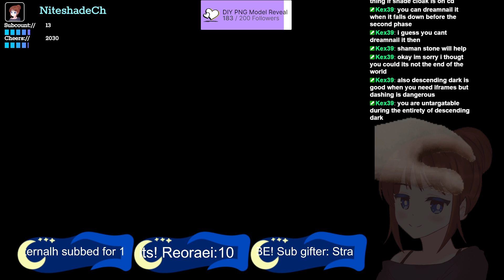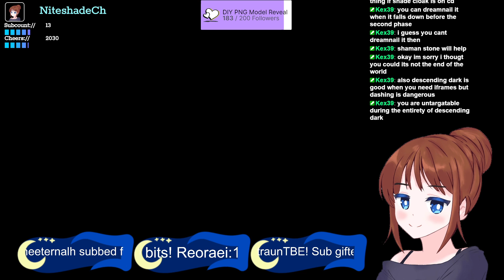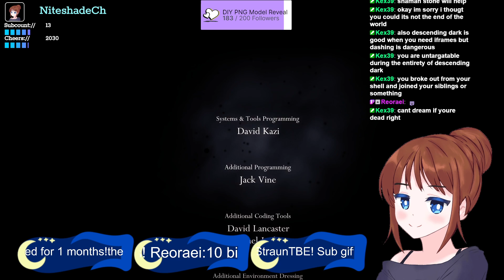Beating radiance with blood and tears (and foul mouth lol)